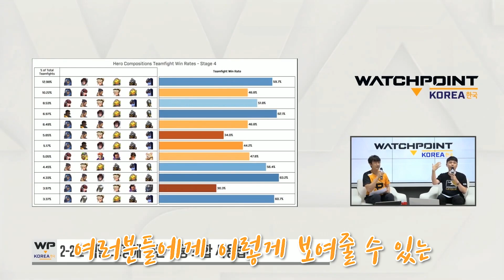춤신춤왕 용봉탕 / 워치포인트 코리아 제 19화